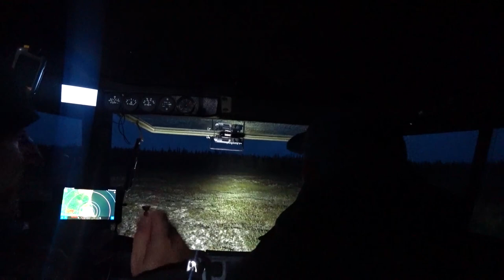На Кольский вертолетными тропами! Много воды! день 1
Газовый гриль O-grill
Не забудь в комментарии  указать промо код "Герасим Шерп" и получить скидку 7%
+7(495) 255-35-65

Одежда для любителей экстремальных видов спорта.
Не подведет в дождь грязь и трескучий мороз!
Мы используем костюмы летние водонепроницаемые:
Finntrail Shooter 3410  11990 руб.
Термобелье Finntrail Quick Heater 3490 руб.

Хочешь забыть о комарах на охоте, рыбалке и копе, купи Thermacell
Проверено нами!
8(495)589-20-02